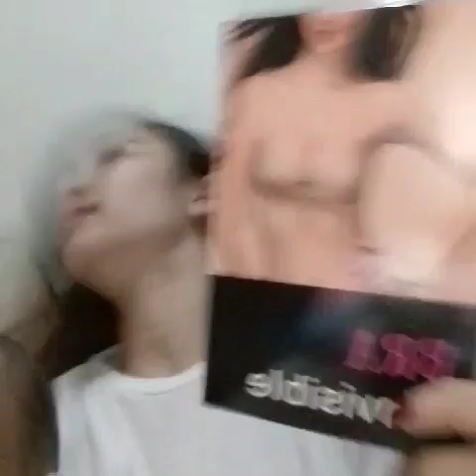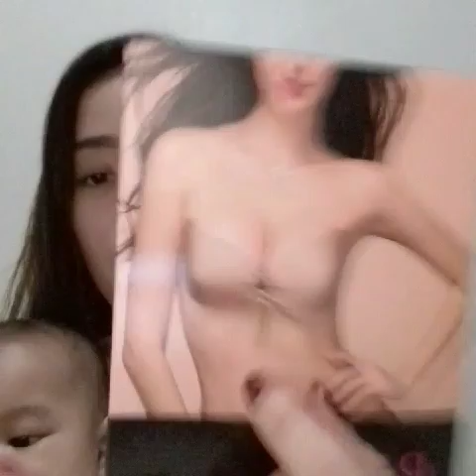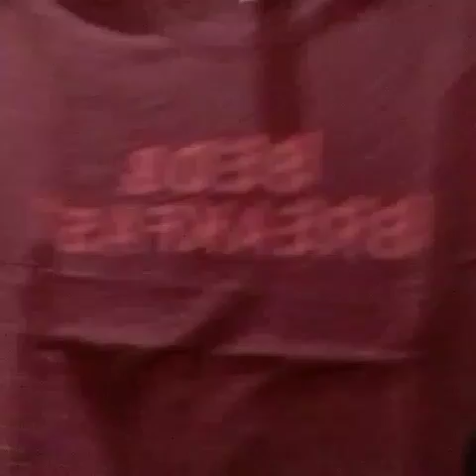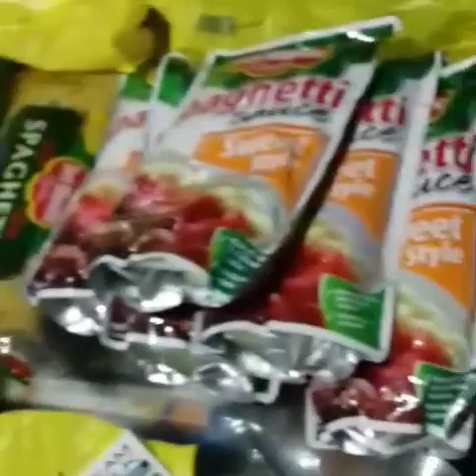Huge Hual Review / pasalubong sakin /pangregalo/panghanda sa bday ni Eazio/filipina vlog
Thank yo so much guys.. ilove you💜💛💚💙❤💋👄

You can get atleast 6 defirents of charms

First you have to watch and like this video
Last comment your facebook account down below so i can message you in private if you are the lucky winner😊